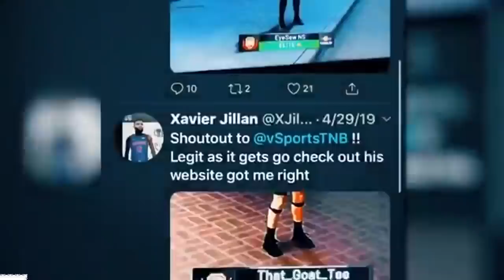5'7" MASCOT vs 7'7" MASCOT ON 1V1 COURT - $2,000 1V1 LEGEND WAGER ON NBA2K20!